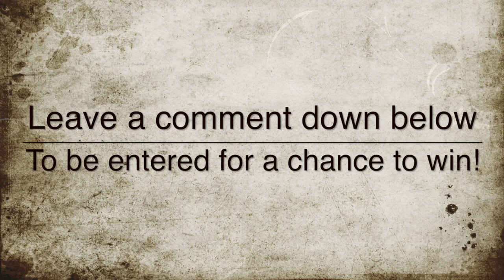GIVEAWAY!!!! A Trekology Camping Pillow Giveaway!!!!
We are announcing the winner of this weeks camping pillow and giving you a chance to win for next weeks giveaway.